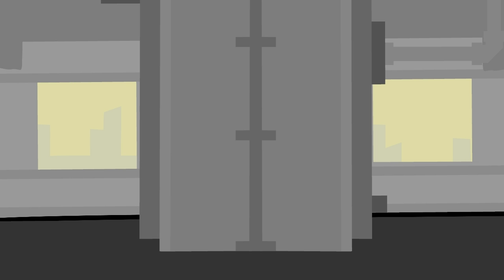Český Playthrough Super Meat Boy EP03: Továrna na sůl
Další kapitola ze hry Super Meat Boy